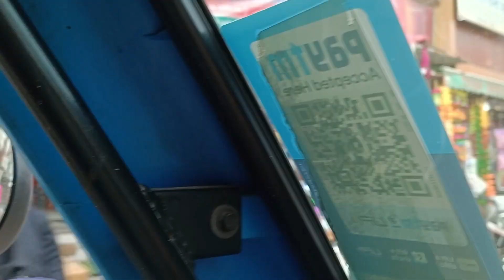Bhai Ne Apne Electric Auto Ka Bahut Hi Jabarjast Modification Karbaya Hai